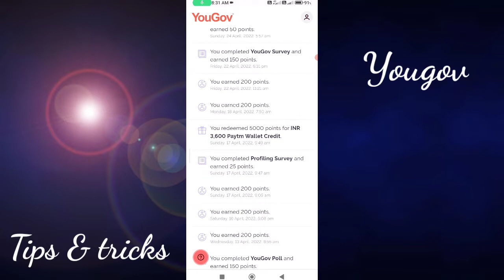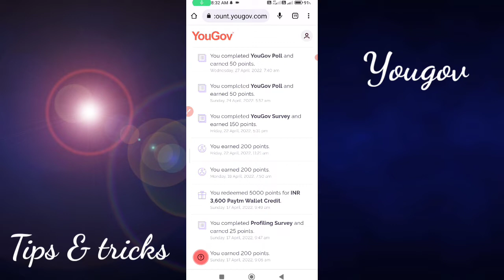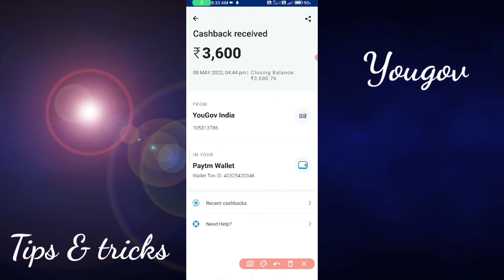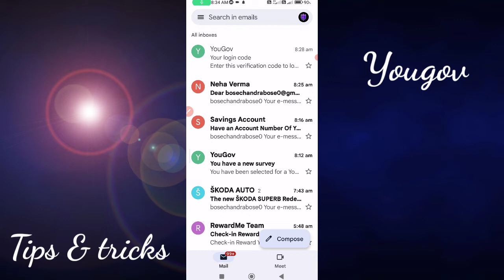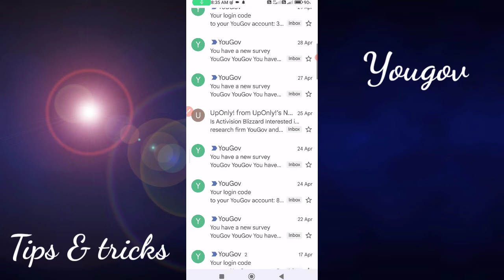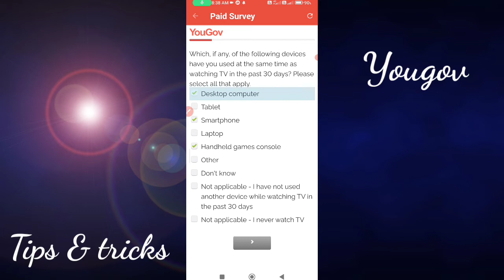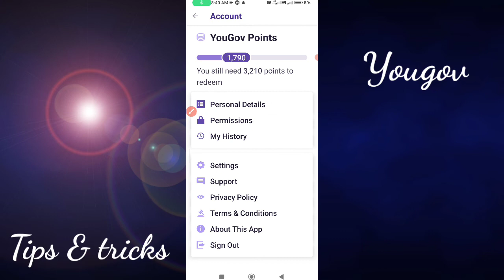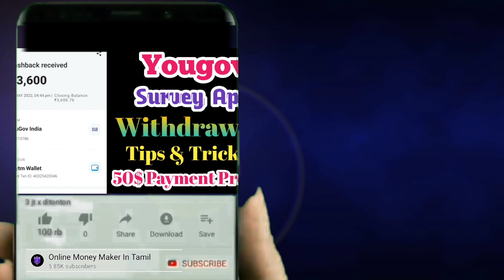Yougov survey app | tips & tricks | Paytm earning app | tamil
yougov survey app tips and tricks

Whatsap

omm in tamil crypto channel